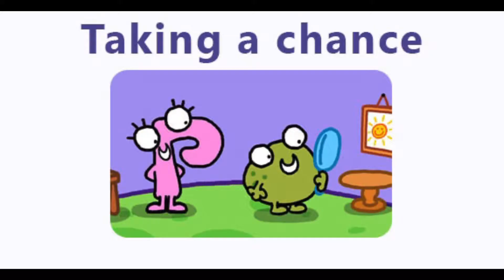Animation reel 2021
Hello kitty series
Wish me mell
Tom series
Fluffy gardens
Patchwork pals
Crime time
Cinnmoroll
Mooshku
Loromanic
Planet Cosmo
Numberblocks
Jason tammemägi characters

In the making of the channel:
About the kalista's channel:
Meet kalista and her friends:
Kalista